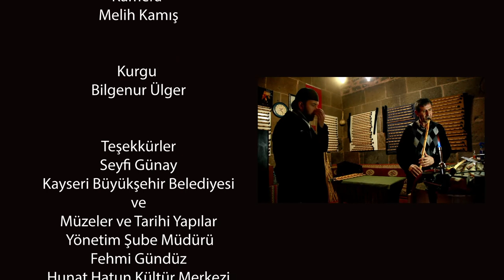NEY USTASI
Ney, kamıştan yapılan toplumumuz içinde asırlardan bu güne vazgeçilmez olan bir enstrümanımızdır.
Seyfi hoca çocukluk yıllarında merak saldığı ney ile öğretmenlik yaptığı dönemde tanıştı. Yıllar sonra Kayseri'de konservatuara giderek ney sanatının içinde kendisini buldu. Ney yapan ustaların yanına giderek bu iş nasıl yapılır diye hep araştırma içerisinde oldu. 25 yıldır aşkla neye nefes veren Seyfi Hoca emekli olduktan sonra, tarihi Hunat Medresesinde sevdiği ve keyif aldığı işi yapmaya başladı. Her geçen gün kendisini geliştiren Seyfi Hoca, emekleriyle kamışları ilmek ilmek işleyerek ney aletine dönüştürüyor.
Usta Belgeseli'nin bu haftaki konuğu 'Ney Ustası' Seyfi Günay bizleri misafir etti.
İyi seyirler